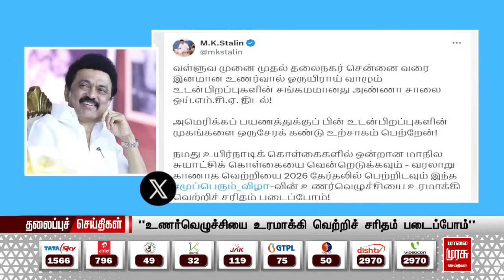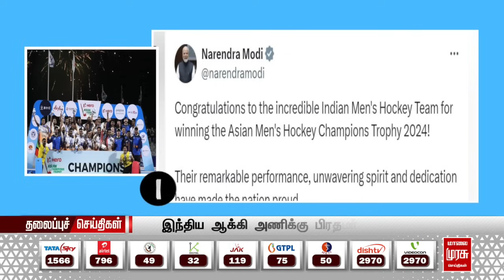காலை 6 மணி தலைப்புச்செய்திகள் l Morning 6AM Headlines l 18/09/2024 | Malai Murasu Seithigal